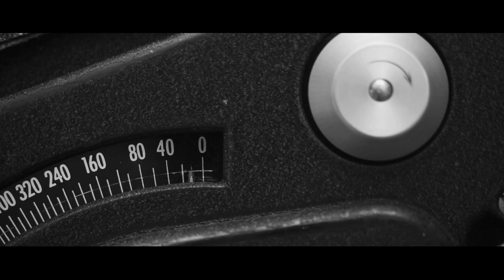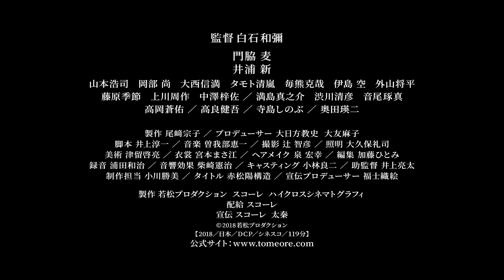止められるか、俺たちを - 映画予告編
吉積めぐみ、21歳。1969年春、新宿のフーテン仲間のオバケに誘われて、“若松プロダクション”の扉をたたいた。
映画『止められるか、俺たちを』（スコーレ配給）は2018年10月13日[土]よりテアトル新宿ほか全国順次公開
■2018年注目映画の動画まとめました↓
2018年公開の注目映画・話題作！【洋画】